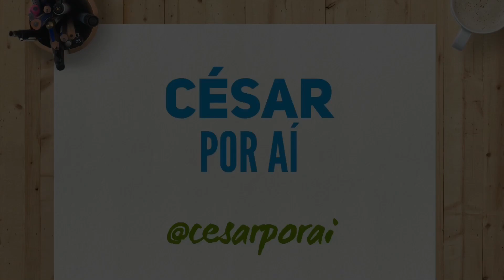MINHAS COMPRAS NA EUROPA: AMSTERDÃ | LOOK COMPLETO POR 20 EUROS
Aceitei o desafio da Lore e do Rubens do Canal Viaje Sem Turbulência e aqui está!! Fiz um look completo (uma roupa inteira com camiseta, calça e tênis) gastando só 20 euros! Isso em Amsterdã, uma das cidades mais caras da Europa!

Se liga na loja que eu fiz isso e como eu fiz 😱

Desafiando agora a Day Ramos do Canal Viagem da Semana a fazer o mesmo com o equivalente em reais, ou seja... 80 reais! Haha será que ela consegue?

Vejam e sigaaaam pq vale demais a pena! ✌️❤️